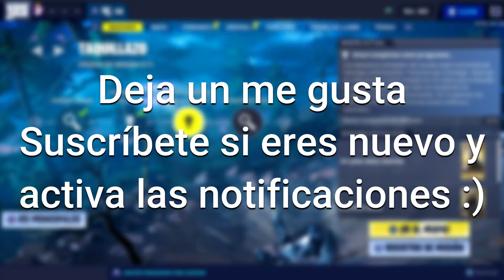Reúne colchones Evento: Taquillazo SALVA EL MUNDO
Usa el Código "FEDEFAHC" en la Tienda de Fortnite
Si te compras una Skin mándame foto, te lo agradezco muchísimo❤